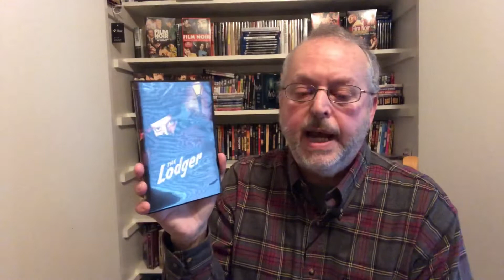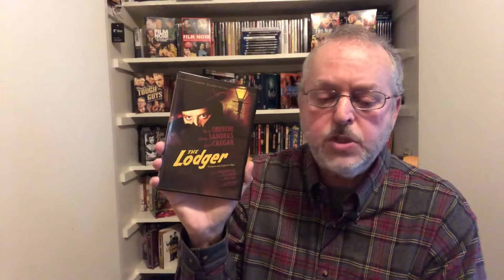A Great Actor You’ve (Probably) Never Heard Of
Some actors just elevate a film to a higher level and command the screen. In this episode of The Kazdoy Closet, I discuss the films and life of the great Laird Cregar.

Films discussed in this episode:
Hangover Square (1945)
The Lodger (1944)
I Wake Up Screaming (1941)
This Gun for Hire (1942)